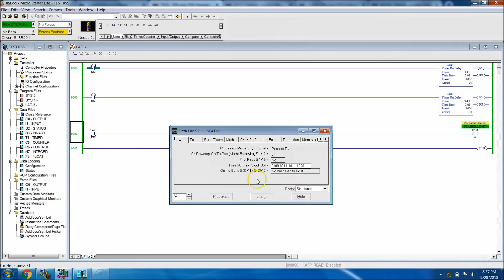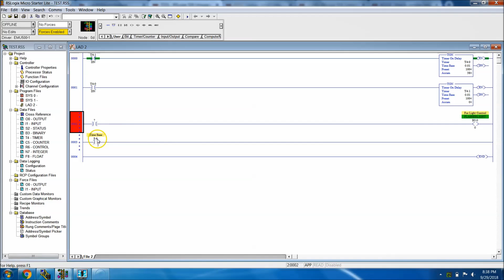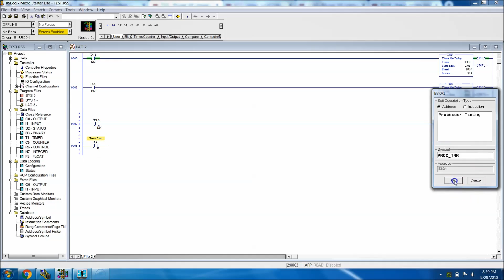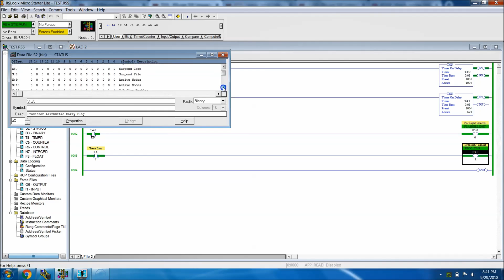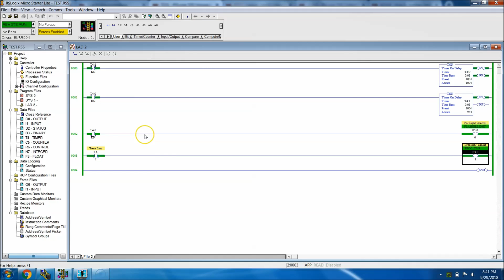RSLogix 500 Processor Timing With RSLogix RSEmulate500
This video shows a simple way to use processor timing instead of using timers that you program, just a way to save time on your end of programming if there happens to be a situation to use a flasher or system control.

This video is in the RSLogix 500 and RSLogix Micro Starter Lite environment with the use of RSLogix Emulation500.

If you are looking for a great book to learn PLC programming then I recommend my absolute favorite which is
Instant PLC Programming with RSLogix 5000

I have made two of the best servo courses out of the internet thanks to you and now have made the next generation of Allen Bradley PLC Training in this new course.

Currently not released but will be within the next few days. Scratch that thought, the course is now released but get it while you can.

If you are interested in learning more and how I became one of the leading programmers where I work or just interested in better your career, then this is a very valuable place for you to check out.

Or maybe you just want to have more confidence in what you do by having a full understanding of Rockwell Automation software programming.

Also, if you have an interest in servo controls and learning more, then please feel free to check out the links below, there are free sample videos for my courses on Udemy as well, so no pressure and it is a money back guarantee for the course. These are the best servo courses on the internet from what my students have said.

Thanks,

Shane